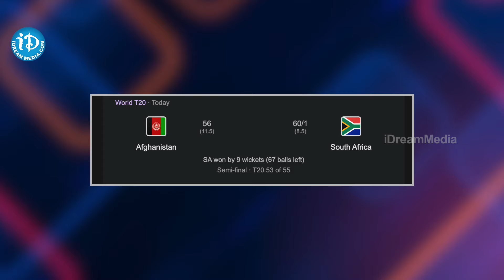చెలరేగుతున్న దక్షిణాఫ్రికా | South Africa Reached Final First Time | T20 World Cup | iDream News